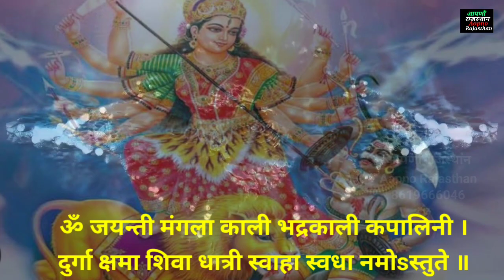नवरात्राओं में करें माँ दुर्गा के मंत्र का नित्य 108 बार जाप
नवरात्राओं में करें मां दुर्गा के मंत्र का नित्य108 बार जाप,
दुर्गा क्षमा शिवा धात्री स्वाहा स्वधा नमोsस्तुते ॥